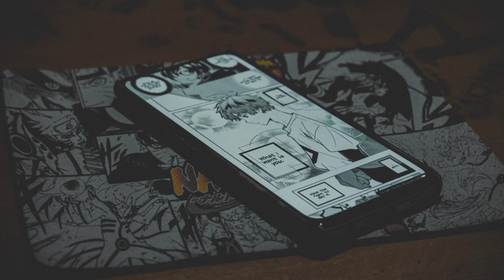TOP 10 Tokyo mood tracks!!! Relaxation music!!!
Enjoy beautifull japanese tracks which gives you tokyo mood!!!

Thanks Youtube for songs.
Credits:

Photo by Erik Eastman on Unsplash
Photo by Yoav Aziz on Unsplash
Photo by Moujib Aghrout on Unsplash
Photo by Dovile Ramoskaite on Unsplash
Photo by Karma Talukdar on Unsplash
Photo by Clay Banks on Unsplash
Photo by pepe nero on Unsplash
Photo by Yu Kato on Unsplash
Photo by Tore F on Unsplash
Photo by Anthony Da Cruz on Unsplash